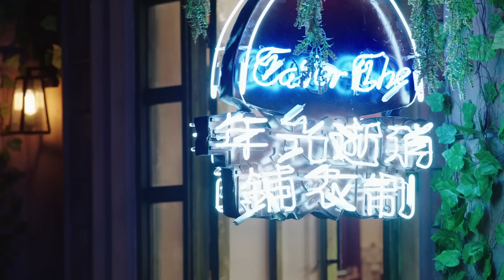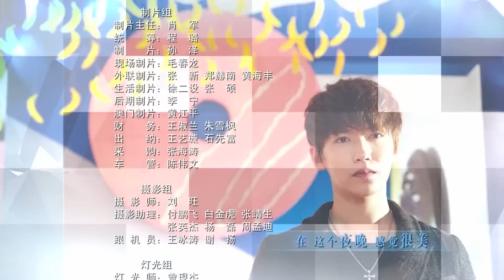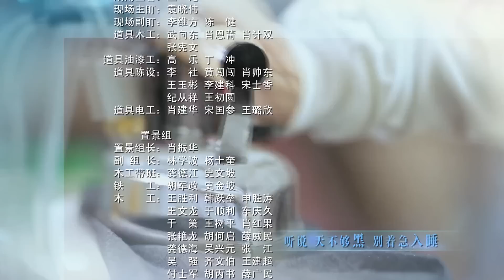Угасшие световые годы 22 серия (русская озвучка) дорама The Faded Light Years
Название: Угасшие световые годы
Другие названия:  The Faded Light Years, 浪漫星星
Количество серий: 40
Жанр: дружба,   романтика, драма

Описание📝
Чтобы выполнить обещание, данное отцу, директор DI Group Дин Цзю Сяо взял на себя бремя вывода компании на мировой рынок, шаг за шагом следуя установкам своего отца в достижении цели. Показ мод от имени главного дизайнера DI Му Линшань - самый важный шаг на пути к цели, к которому они готовились годами. Но именно этот показ мод меняет судьбу Янь Ся, маленькой владельце швейного магазина в рыбацкой деревушке, а также судьбу Дин Цзю Сяо из DI Group и других молодых людей, идущих по тому же пути. В результате предательства, интриги, обиды и путы, окружающие Дин Цзю Сяо, всплывают один за другим. Вновь обретенная уверенность не только помогает DI Group успешно пройти листинг, но и превращает швейный магазин семьи Янь Ся в высококлассную мастерскую под управлением DI Group.